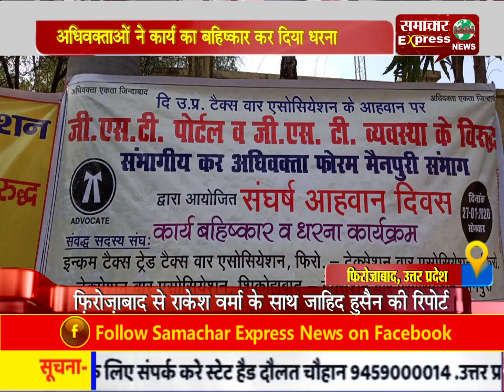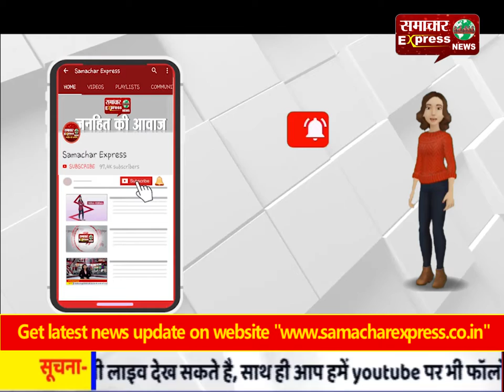अधिवक्ताओं ने कार्य का बहिष्कार कर दिया धरना